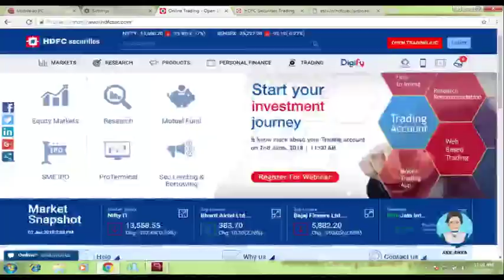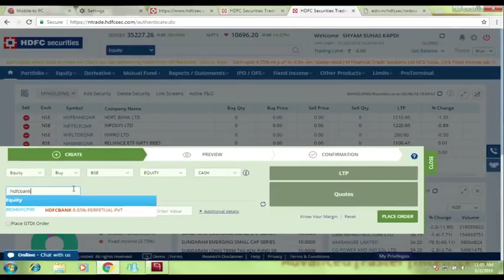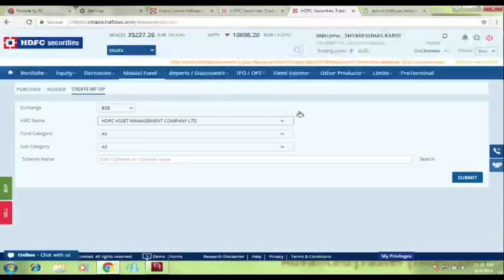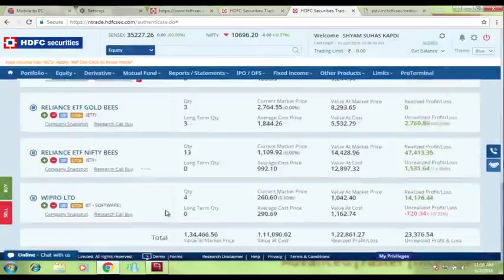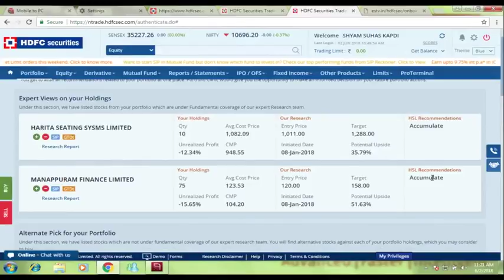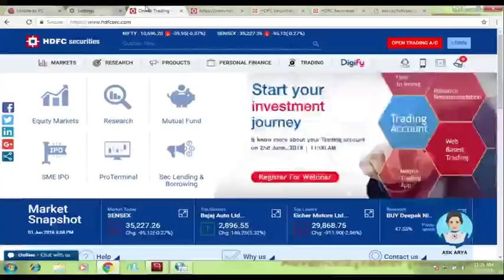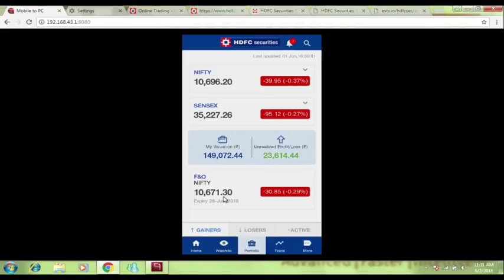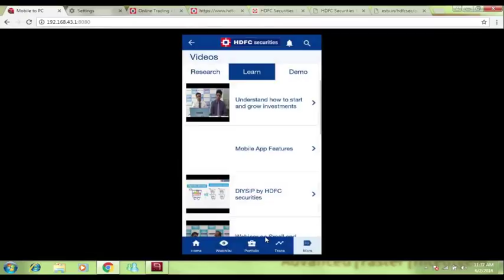Get Started with HDFC securities Trading Account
We help you take quick & informed decisions by providing you with a right tools & insights at your fingertips to achieve your financial goals.

Get in touch today to start investing!

(For NRIs) Click here to start your investment journey with HDFC securities